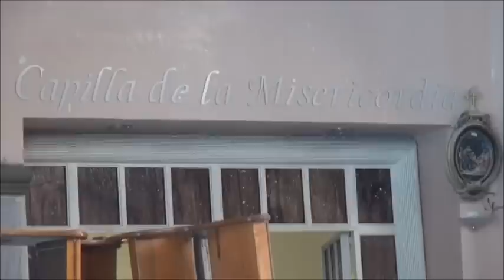SANTA MISA MARTES 9 DICIEMBRE 2014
La Parroquia Sagrada Familia invita a vivir la santa misa en vivo SANTA MISA